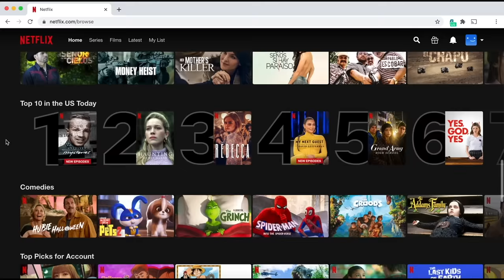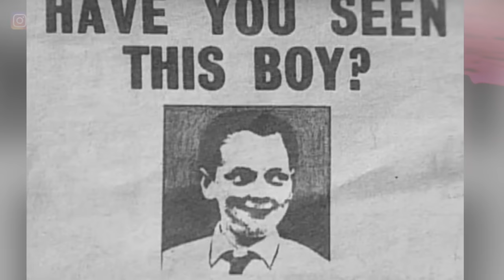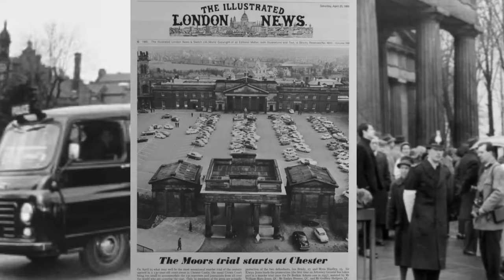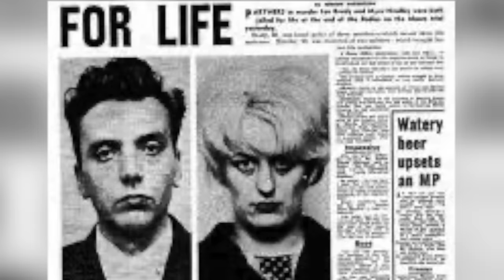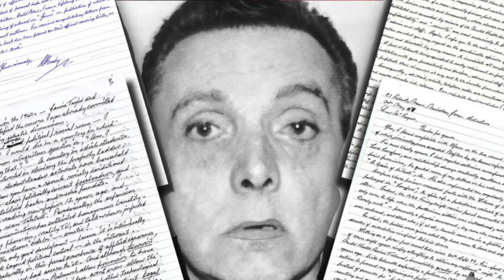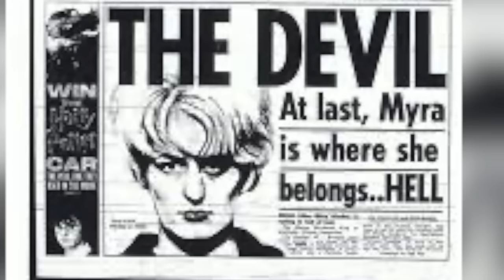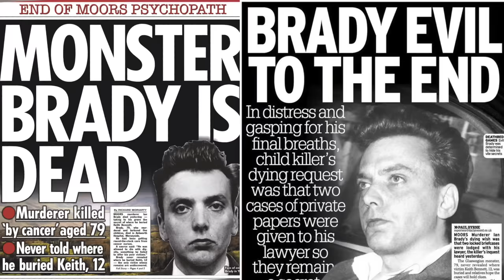THE MOORS MURDERS - I DELITTI DELLE BRUGHIERE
Inizia ad usare Surf Shark VPN! e inserisci il codice promo ELISA per ottenere l'83% di SCONTO e 4 mesi interamente GRATUITI!
Sono felicissima di condividere con voi il link del mio Podcast 💖🎙

IL MIO VLOGS CHANNEL: @i The Marcos